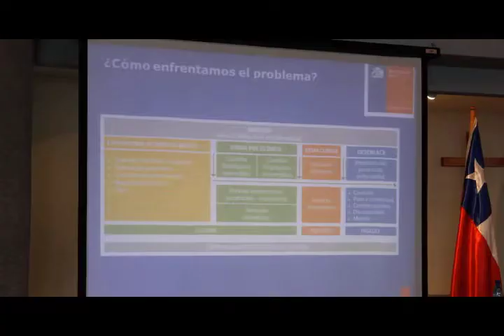Primera Jornada de Nutricionistas VII Región - UCM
"Jornada Nutricionistas VII Región"- organizado por la Escuela de Nutrición y Dietética de la Facultad de Ciencias de la Salud de la Universidad Católica del Maule y Servicio de Salud del Maule.